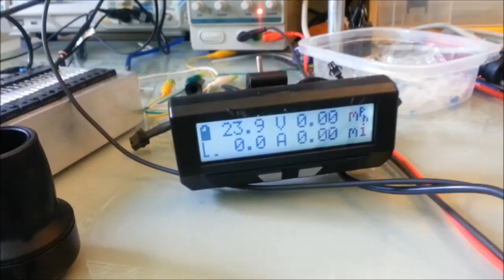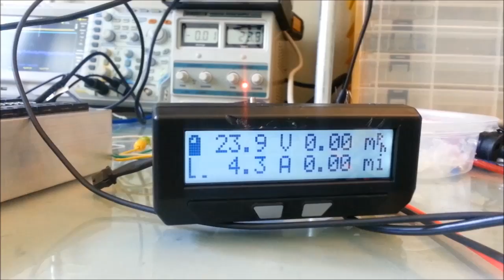DIY 18 MOSFET controller running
This is an 18 MOSFET that I designed and built which I am now testing under load.  This is my 2nd controller prototype.  Features fully isolated power supplies for each gate drive and another isolated power supply for the brain board.  Fault detection and error handling is provided by the TD350E driver and an 18F1320 PIC which I setup to process the fault signals.